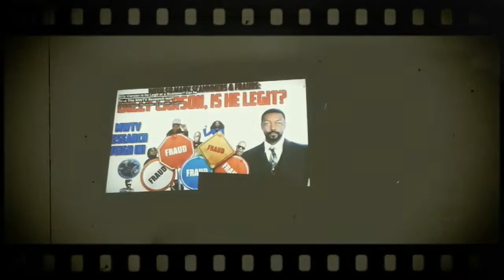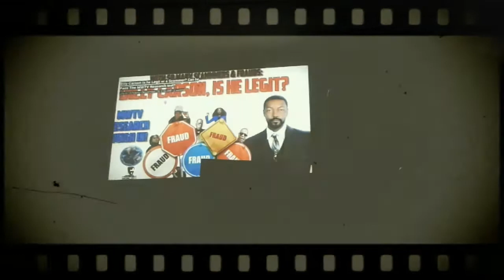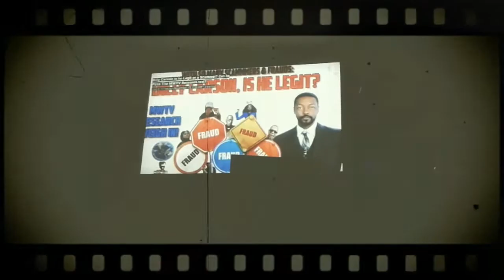Devils are exposed in the court room and in law enforcement these are the times of Armageddon prt 2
ALLAH'S KINGDOM IS HERE ALLAHS WILL BE DONE ON EARTH
BACKGROUND SONG TITLE THE HIDDEN HAND COVER IT UP
ANOTHER ORIGINAL JOINT BY EL-BLACKLIGHT
MAESTRO DIVINE PUBLISHING SOULPHONIC MUSIC